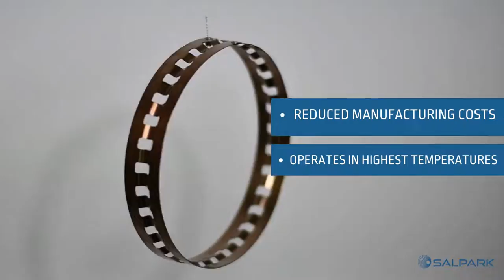Meet Salpark, Poland - here's what we do!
In this movie, you have a closer look of our products.
We are a producer of snap rings for filter bags. We manufacture standard rings and the patented PROSNAP™ snap ring – a new concept in the dry filtration sector. Our products are a guarantee of the highest quality as proved by long-term cooperations and the trust of customers from all over the world.